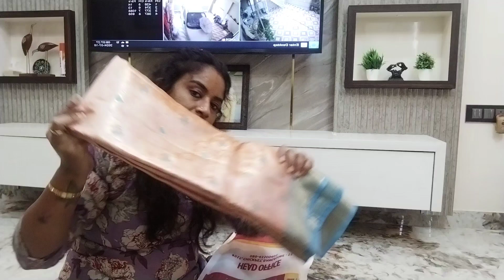ಏನೆಲ್ಲಾ ಚಿಕ್ಕಪೇಟೆಯಲ್ಲಿ🤔 ತಗೊಂಡ್ ಬಂದಿದೀನಿ ನೋಡೋಣ ಬನ್ನಿ.